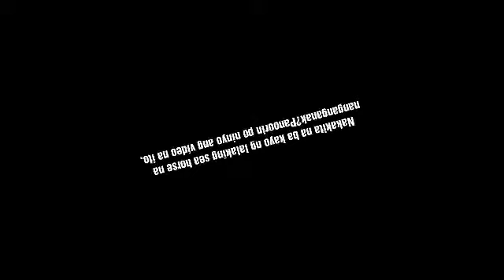ACTUAL NA PANGANGANAK NG LALAKING SEA HORSE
Mga kapamilya kadalasan mga babae ang nanganganak.Pero ito kakaiba kasi lalaki mismo ang nagluwal. Ang babaeng seahorse ang ang nagdeposit lamang ng mga itlog.Panoorin n'yo po ang video na ito nang sa ganon ay inyong masasakhihan kung paano manganganak ang lalaking sea horse.

Erica Padeno vlog